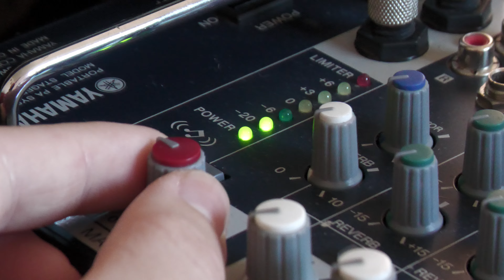Yamaha Stagepas 300 - Whatever You Like